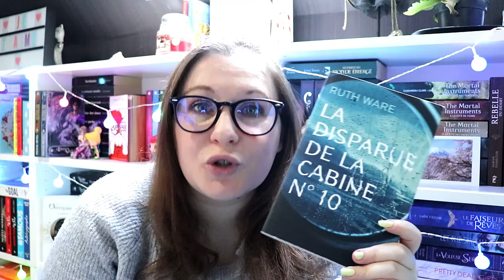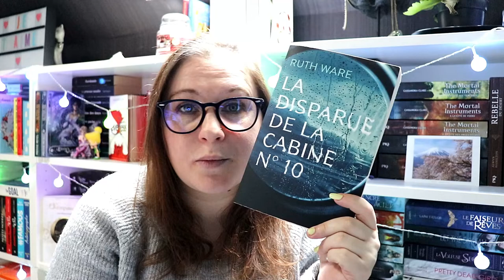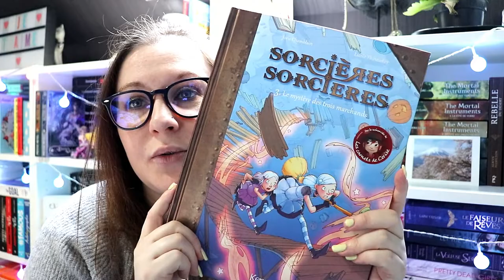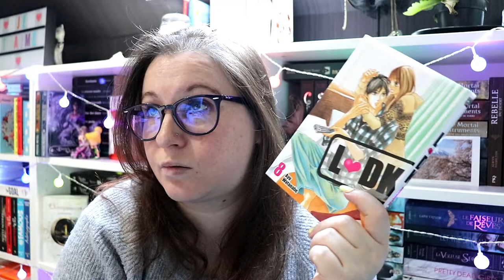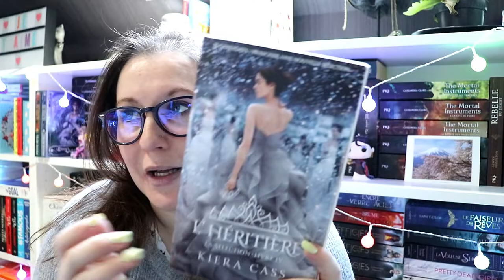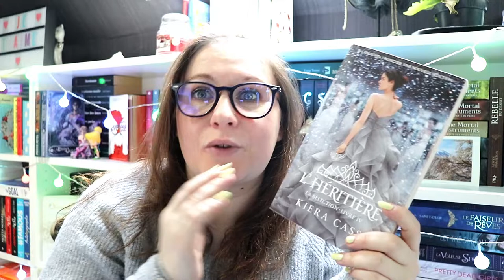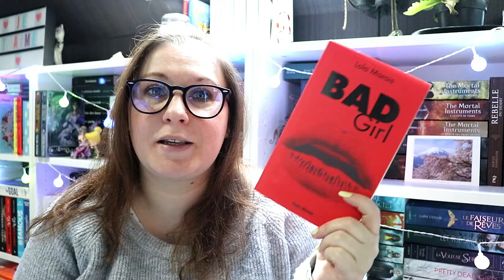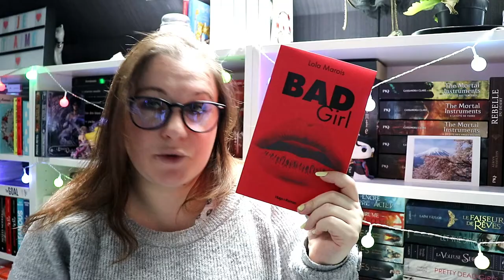Update lecture #34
Produits cités dans la vidéo :

👉 La disparue de la cabine n°10
👉 Sorcières sorcières
👉 La douce caresse d'un vent d'hiver
👉 Bad girl

乂❤‿❤乂